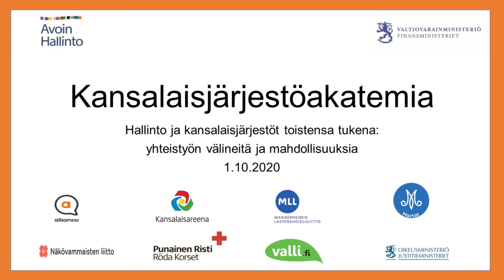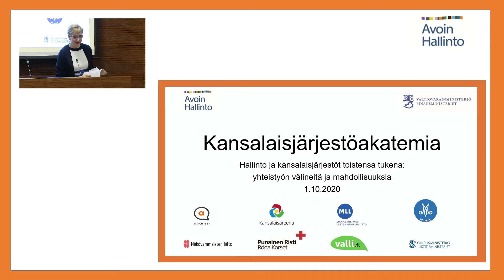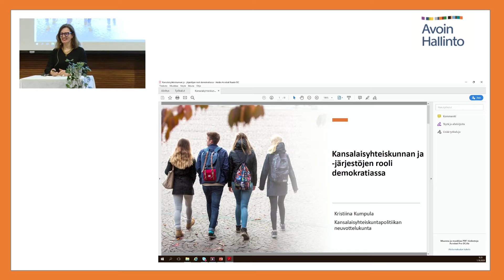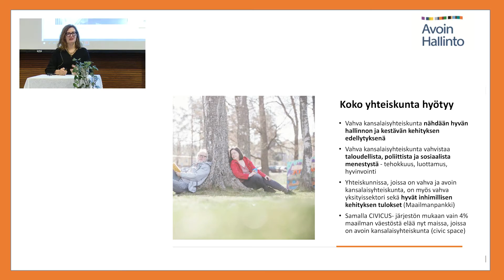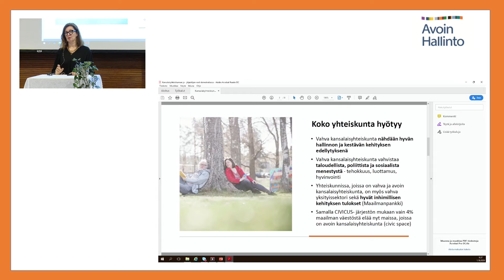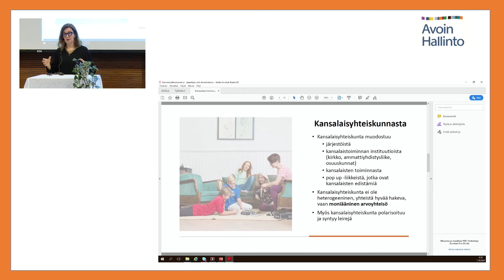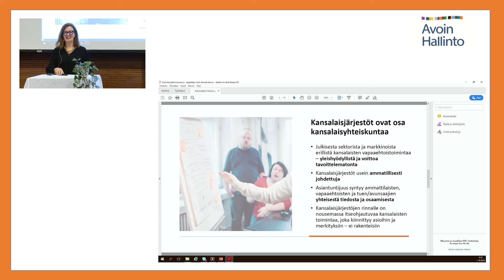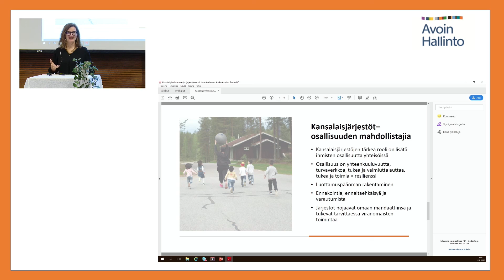Kansalaisjärjestöakatemia 1.10.2020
Avauspuheenvuorot